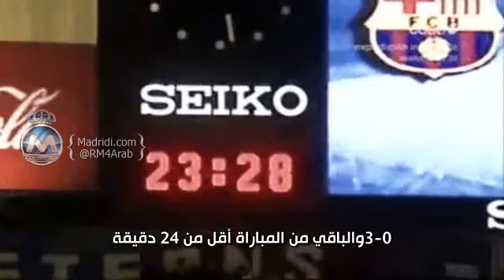برشلونة يعاني والمو يتفوق بخطة العزل - كواترو